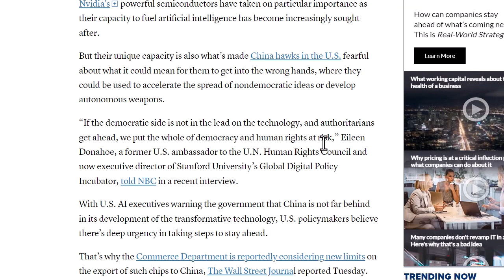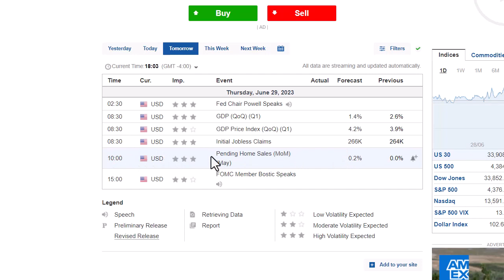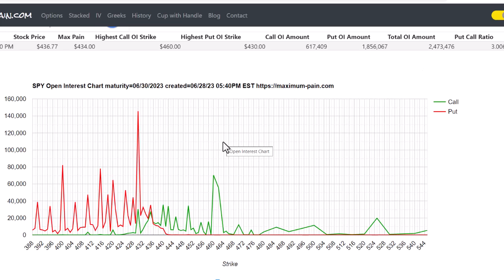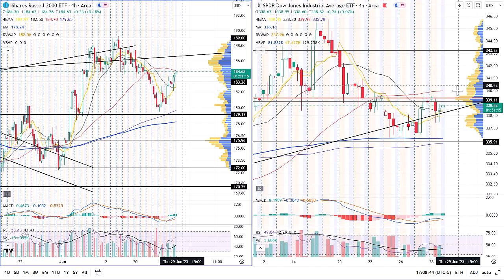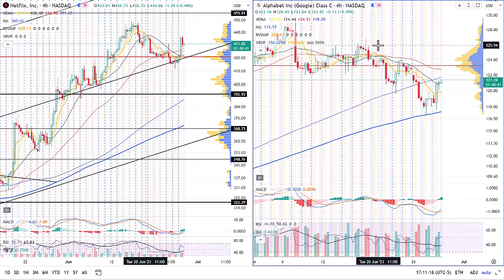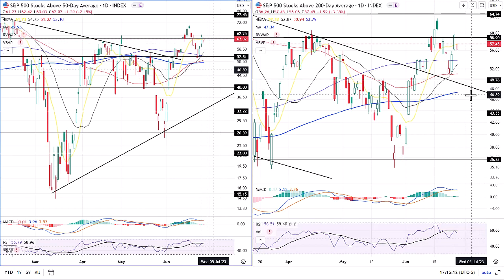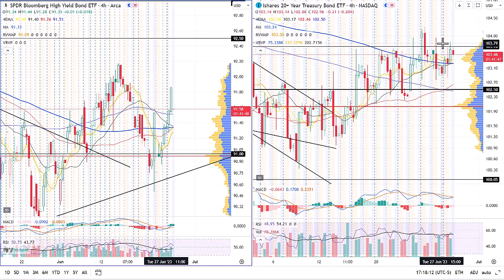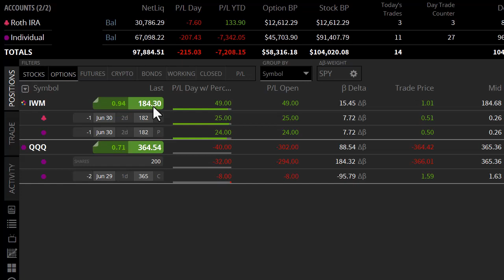Technical Analysis SPY QQQ IWM AAPL TSLA XLP TLT AI Chips & JPOW Speaks 28JUN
This video goes over the AI chip restrictions, Jerome Powell, and the charts.

0:00 Intro
0:26 AI Chips
1:04 Jerome Powel
1:44 Economic Calendar
2:25 Fed Futures
2:53 Max Pain
3:42 SPY
4:26 QQQ
5:04 IWM DIA
5:45 AAPL TSLA
6:18 NFLX GOOG
7:02 XLP XLY
7:50 IYT
8:21 % Stock Above SMA
9:07 2 10Y Yield
9:34 DXY
10:18 JNK TLT
10:57 MOVE VIX
11:26 Portfolio Thoughts
12:22 Outro